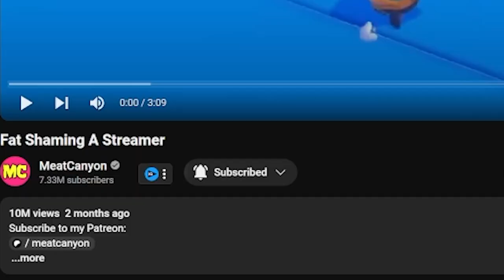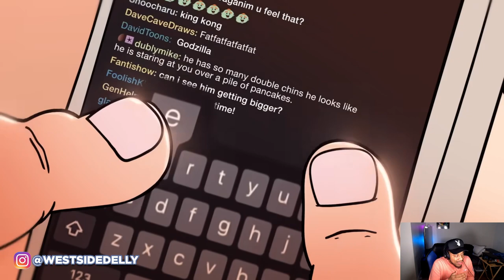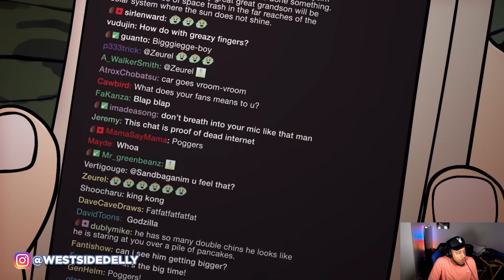Jojo Siwa UNHINGED! Jojo Siwa’s Karma (REACTION)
Today we have some MeatCanyon vids.